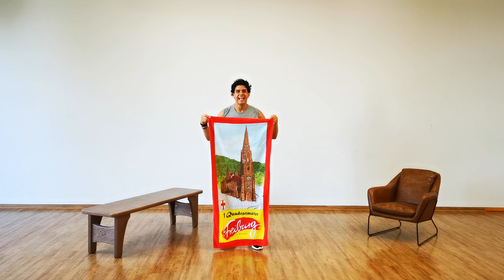Sportpark Home Workout mit Ivam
Fit blieben trotz Corona!? Na, klar!

Ohne euch und ohne Fitness? Das geht einfach nicht.
Wir bleiben natürlich auch in diesen schweren Zeit für euch da!

Hier stellen wir euch ab sofort eine ganze Reihe an Home-Workouts zur Verfügung. Mit dabei sind jede Menge der Kursleiter*innen und Trainer*innen aus allen 4 Sportpark Standorten. Lasst euch überraschen und bleibt fit und gesund!

Viel Spaß bei dem ersten Workout mit unserem großartigen Ivam!

Der Sportpark Fitnessclub, mit den Standorten Freiburg, Hugstetten, Kippenheim und Lahr hat eine Vielzahl an Freizeit- und Sportaktivitäten im Angebot:

Cardiotraining, Krafttraining, Zirkeltraining, Funktionales Training, Milon, Power Plate, ein buntes Kursprogramm von Aerobic bis Zumba, Outdoor Aktivitäten, Racket, Ballsport und ein gastronomisches Angebot für den großen und den kleinen Hunger.